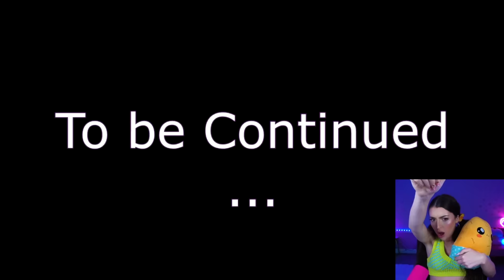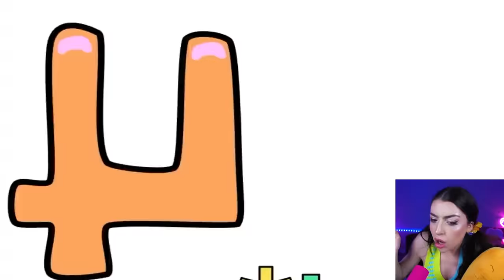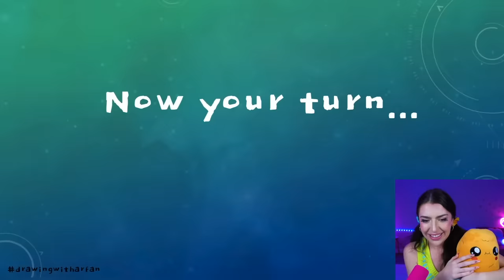NUMBER LORE 2...THE END!? (ALPHABET LORE PARODY!)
Today Alexia Marano from AnythingAlexia reacts to Numbers Lore (9-0) . Alphabet Lore But it’s ALL NEW Number Lore Planet Version